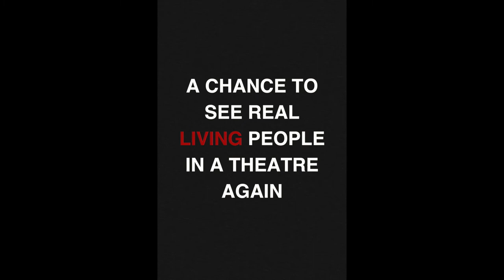Alive & Bricking Trailer Omnibus Theatre 1/8/21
Alive & Bricking is a live screening and networking event for all; theatre professionals, aspiring creatives or people that just want see some exciting new theatre inside a venue again! The event is just as much about meeting new people in a physical space (something we’ve been unable to do for SO LONG!) as it is about showcasing 6 incredible solo performer shows! You’ll have the chance to grab a drink, see some live music and rub shoulders with producers to designers and everyone in between! Even if that just includes people who bloody love theatre!